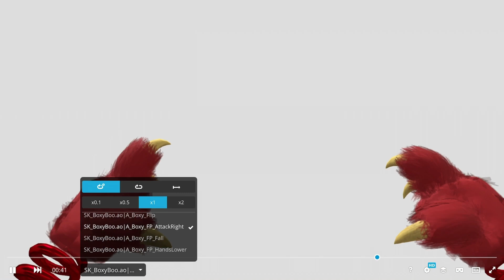All boxy boo scene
Apps named:sketchfab
Animated by:gamer2133